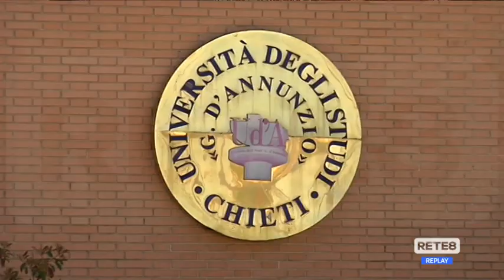Chieti - Incontri culturali del lunedì